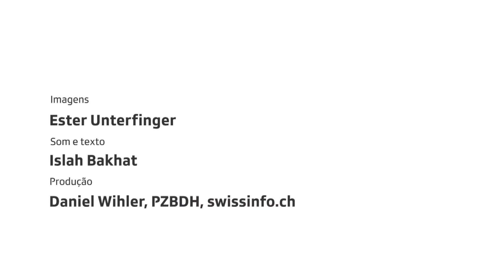Quando a região do Gruyère festeja o seu famoso creme de leite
Creme de leite ou leite com creme? Os dois provavelmente. A certeza é que esse famoso produto dessa região seduziu adultos e crianças durante o primeiro festival dedicado a ele nessa cidade medieval localizada no centro da Suíça no verão de 2016. (Ester Unterfinger, Islah Bakhat, swissinfo.ch)